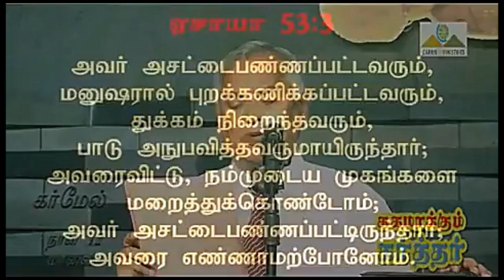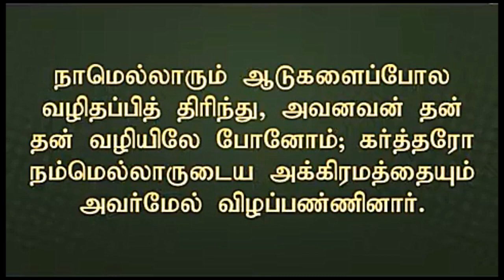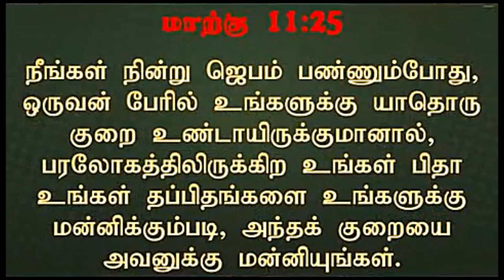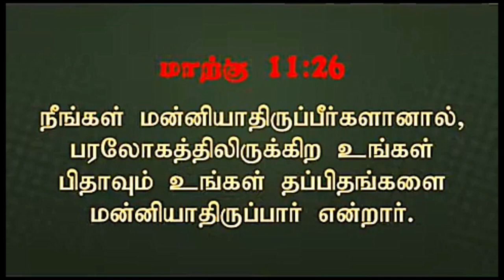சுகமாக்கும் கர்த்தர் | Healing God | 2014 | Msg | TAM | Pr. Robert Simon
Healing God | சுகமாக்கும் கர்த்தர் | Sugamaakkum Karthar |

Message Title / தேவ செய்தி தலைப்பு: Healing God | சுகமாக்கும் கர்த்தர் | Sugamaakkum Karthar |

Healing God | சுகமாக்கும் கர்த்தர் | Sugamaakkum Karthar | Message | Tamil | Pr Robert Simon | Carmel Ministries | முனைவர் இராபர்ட் சைமன் | கர்மேல் ஊழியங்கள் | Carmel Ministries

Our Address:
Carmel Christian Assembly
103, Brickkiln Road,
Purasawalkam,